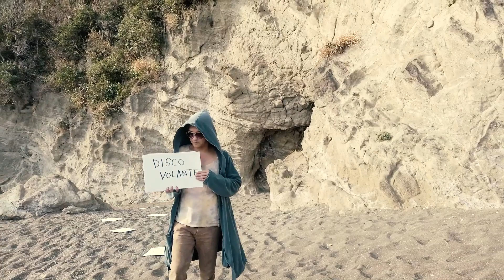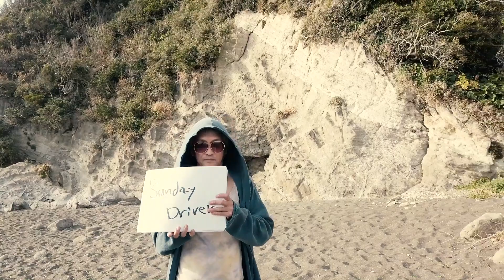DISCO VOLANTE - Sunday Driver -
■DISCO VOLANTE(ディスコ ボランテ)
Vocal & Guitar : 高野哲
(nil / THE JUNEJULYAUGUST / THE BLACK COMET CLUB BAND / ZIGZO / Preppy Boys Slippy)

Keyboard : 吉田トオル
(アンダーグラフ / 加藤和樹 / ZIGZO / JAKIGAN MEISTER(ナイトメア咲人) / MUCC 等のサポートメンバー / Preppy Boys Slippy)

Bass : 小林勝
(ザ・クロマニヨンズ / nil / THE BLACK COMET CLUB BAND)

Drums : 照井仁
(PULLING TEETH / THE BLACK COMET CLUB BAND / ROODY’S)

■DISCO VOLANTE 1st Full Albumリリース情報
発売日：2022年4月1日(金)
タイトル：“未確認飛行物体”
プロデュース：吉田トオル
レコーディング、ミックス&マスタリング：MUCCミヤ
（限定盤・通常盤・配信によるリリース）

“Sunday Driver” from ‘Unidentified flying object’:
Listen to 'Unidentified flying object' the new album from DISCO VOLANTE

Written by Tetsu Takano.

®afro skull records Co.,Ltd.